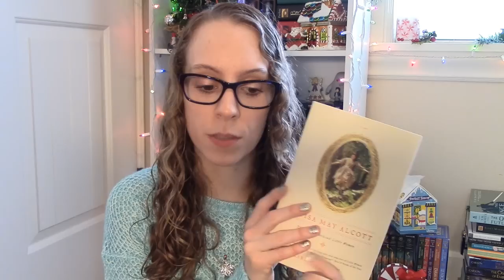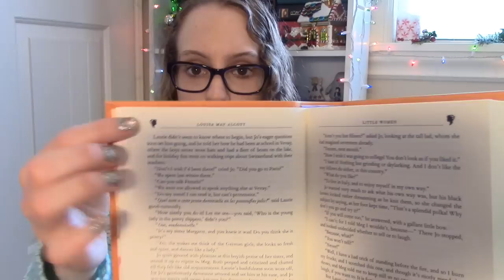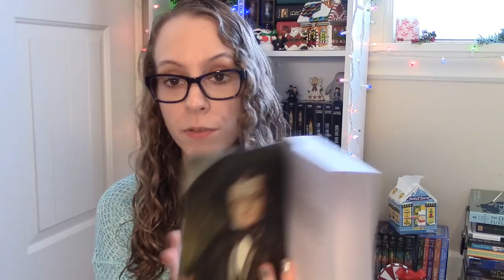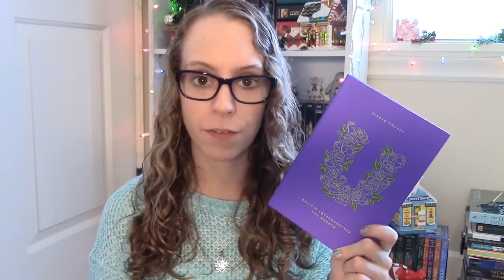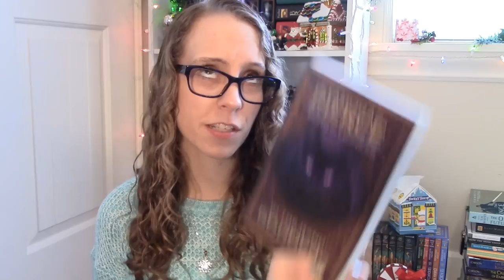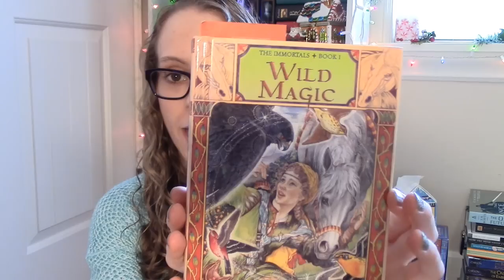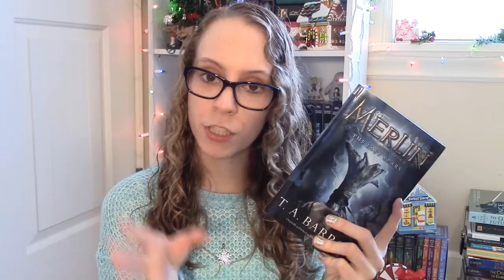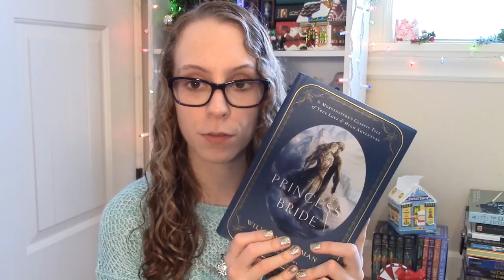Christmas 2014 Book Haul!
All of the wonderful books that I received for Christmas! A BIG thank you to my family for these wonderful gifts!
This is also the video in which I say "excited" far more than is acceptable. ;)
Hope you all had an AMAZING Christmas!!